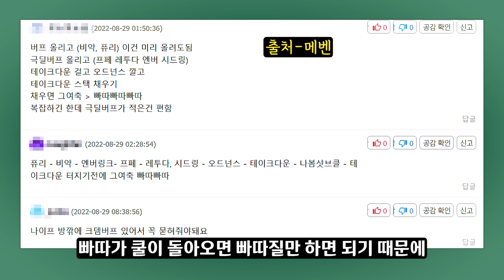[메이플] 아직도 모르겠다..😎 연계 캐릭터 투탑! 인구수 38위 카데나를 알아보자!🚀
0:00 오프닝
0:22 카데나 사냥및 기본연계 정리
04:52 최근에 나온 기분 좋은 소식
06:09 카데나의 보스